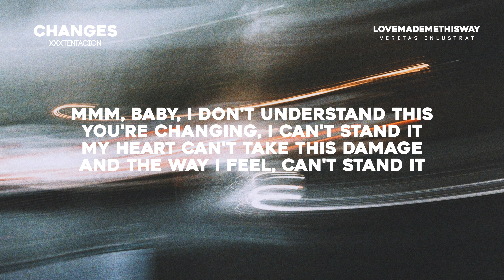XXXTENTACION - Changes (Lyrics)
*XXXTENTACION - Changes*